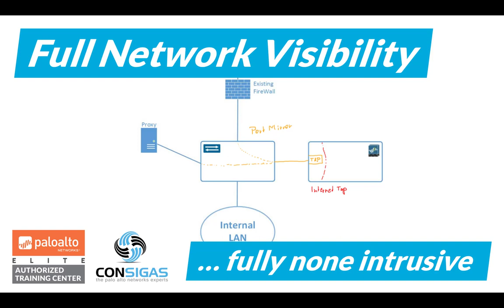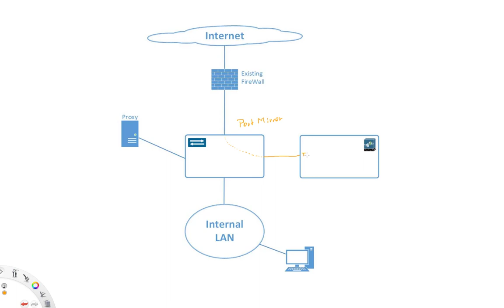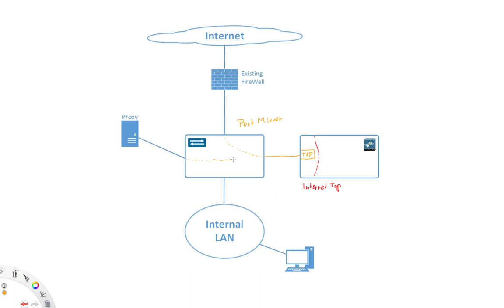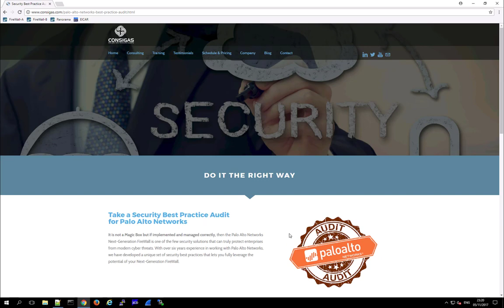Tap interfaces - Palo Alto Networks FireWall Concepts Training Series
Security Best Practices Training for Palo Alto Networks - videos will be soon published on our webpage, sign up and we will let you know once they are available